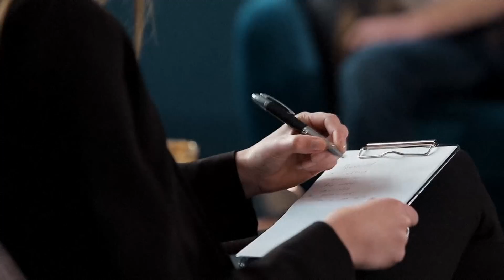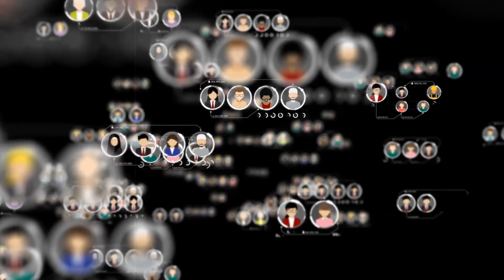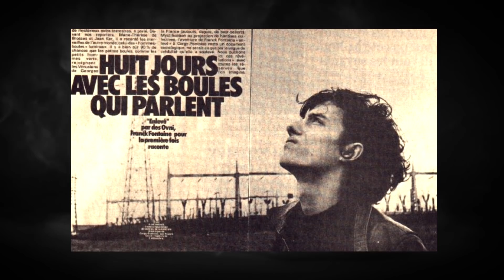FRANK FONTAINE: RAPIMENTO ALIENO, FARSA o COSPIRAZIONE?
Guarda il mio video più apprezzato del momento: "Un esperimento privo di morale che scioccò il mondo: Monster Study"

Alla fine degli anni ’70, in Francia, Frank Fontaine si rese protagonista di una vicenda davvero incredibile. Il suo presunto rapimento alieno finì su tutti i giornali e diventò oggetto di dibattito tra la popolazione. Si trattò di un vero rapimento o potrebbe esistere un’altra spiegazione?